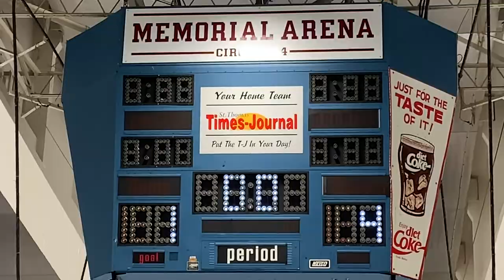Girls Hockey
St. Thomas Aquinas Flames (red team) defeated St. Joseph Rams (yellow team) 4-1 to force a third and final game in TVRA District AA girls high school hockey championship series on Wednesday.